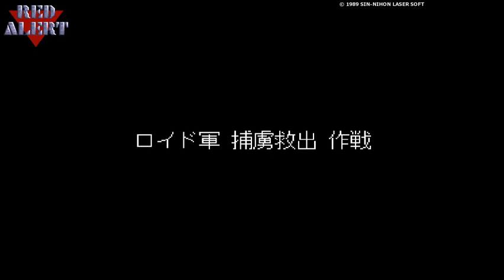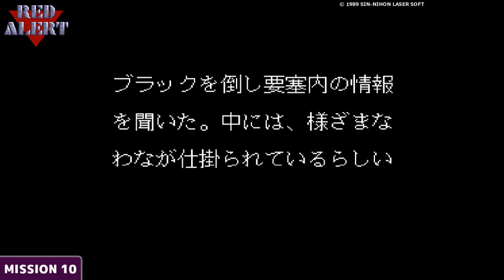【PCE】レッドアラート【エンディングまで】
▼レッド・アラート (Last Alert)
ハード：PCエンジンCD-ROM2 (PCE)
発売元：日本テレネット
開発元：新日本レーザーソフト
発売日：1989年12月28日

▼チャプター
[00:00:00] オープニング
[00:02:52] MISSION 1
[00:04:40] MISSION 2
[00:07:08] MISSION 3
[00:09:50] MISSION 4
[00:12:30] MISSION 5
[00:16:01] MISSION 6
[00:19:25] MISSION 7
[00:22:19] MISSION 8
[00:24:24] MISSION 9
[00:26:32] MISSION 10
[00:29:06] MISSION 11
[00:31:56] MISSION 12
[00:33:48] MISSION 13
[00:36:28] MISSION 14
[00:38:02] MISSION 15
[00:41:38] MISSION 16
[00:43:11] MISSION 17
[00:47:19] MISSION 18
[00:50:44] MISSION 19
[00:53:20] MISSION 20
[00:55:59] MISSION 21
[00:59:11] MISSION 22
[01:01:16] MISSION 23
[01:03:35] MISSION 24
[01:07:08] エンディング